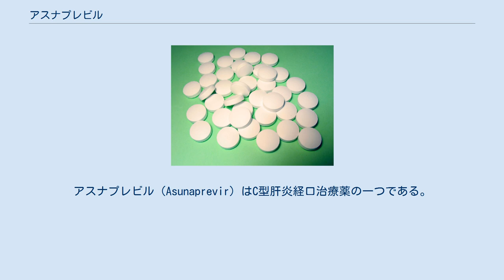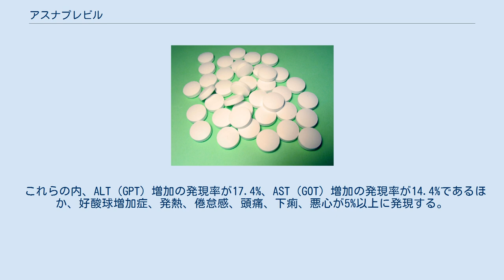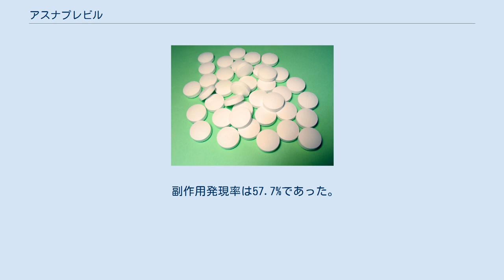アスナプレビル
アスナプレビル（Asunaprevir）はC型肝炎経口治療薬の一つである。
商品名スンベプラ。
日本ではダクラタスビルとの併用療法が臨床試験に付され 、2015年3月に承認された。
アスナプレビルはC型肝炎ウイルスの酵素セリンプロテアーゼNS3/4Aの阻害剤である。
開発コードBMS-650032。
 セログループ1（ジェノタイプ1）のC型慢性肝炎またはC型代償性肝硬変におけるウイルス血症の改善 アスナプレビルは下記の患者には禁忌である。
 添付文書に記載されている重大な副作用は、ALT（GPT）増加、AST（GOT）増加、血中ビリルビン増加、多形紅斑、血小板減少、間質性肺炎である。
 これらの内、ALT（GPT）増加の発現率が17.4%、AST（GOT）増加の発現率が14.4%であるほか、好酸球増加症、発熱、倦怠感、頭痛、下痢、悪心が5%以上に発現する。
 アスナプレビルはダクラタスビルとの併用のほか、ペグインターフェロンとリバビリンとの3剤併用療法が試験された。
 日本では、第I相臨床試験（単回投与、反復投与）のほか、次の第IIa相臨床試験と第III相臨床試験が実施された。
 インターフェロンを含む治療に不適格、不忍容、無反応のジェノタイプ1のC型慢性肝炎患者43名を対象にアスナプレビル（ASV）＋ダクラタスビル（DCV）を24週間投与した。
24週後のウイルス学的著効率（SVR24）は76.7%であった。
副作用発現率は93.0%であった。
 インターフェロン（IFN）を含む治療に適格のジェノタイプ1b未治療患者を対象に、ASV＋DCV（119名）またはIFN/RBV（リバビリン）＋テラプレビル（TVR）（111名）を投与した。
SVR24はASV＋DCV群で86.6%、IFN/RBV＋TVR群で60.4%であり、非劣性が示された。
 また、前治療再燃患者（22名）にASV＋DCVを投与した結果のSVR24は90.9%であった。
 副作用発現率は58.9%であった。
 ジェノタイプ1bのC型慢性肝炎患者222名にASV＋DCVを投与した結果、SVR24は84.7%であった。
 副作用発現率は57.7%であった。